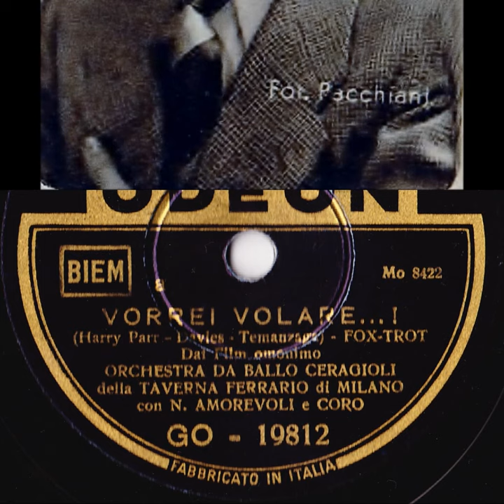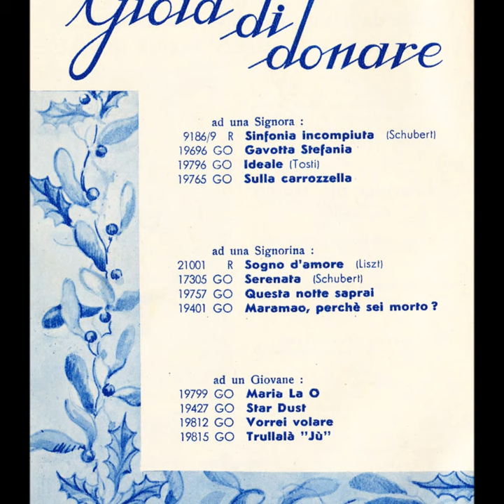Nino Amorevoli - Vorrei Volare...!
Un grande successo di Alberto Rabagliati brillantemente reinterpretato da Nino Amorevoli alias Angelo Servida